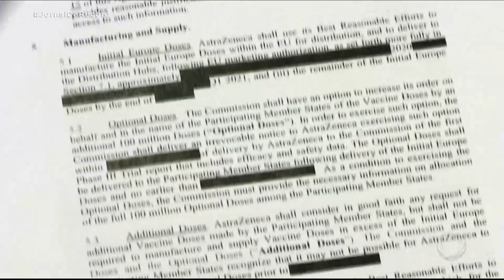Vacina da Johnson & Johnson tem eficácia de 66% para casos moderados e graves da covid-19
A vacina de dose única produzida pela Johnson & Johnson é 66% eficaz na prevenção de casos moderados e graves da covid-19. Foi o que revelou a fabricante após o fim da fase 3 de testes. Os pesquisadores também disseram que ela protege contra as novas cepas e que em casos graves é 85% eficaz. Os resultados, segundo a empresa, que será a terceira a pedir autorização de uso nos Estados Unidos, foram positivos em todas as faixas etárias.